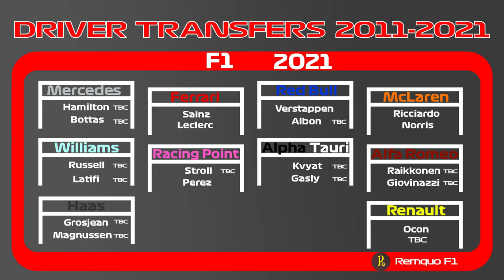F1 Driver Transfers (2011-2021)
All the driver transfers from the past decade put together.